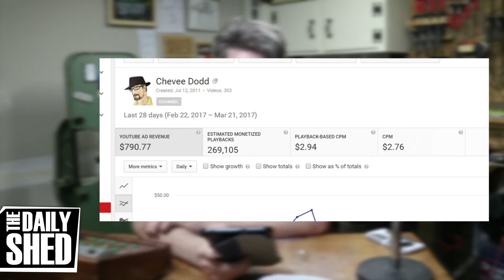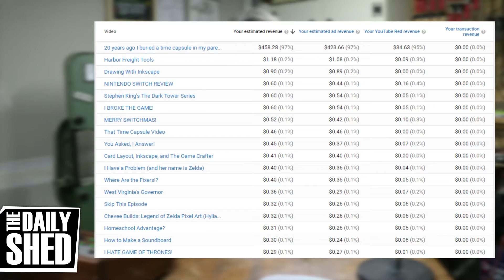YouTube Earnings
The Daily Shed #259 - I receive a ton of questions about YouTube and money... success... popularity. I don't know how to answer those questions without just showing you numbers and talking. So, I do that.

MAILING ADDRESS:
Chevee Dodd

ABOUT:
Hello friends! Welcome to my shed. The Daily Shed is a daily (Mon-Fri) talk show that I produce in my shed. Each day, I pick a topic to discuss, and spend about 10 minutes on the subject. Then we talk about it in the comments! Thanks for checking out the show! - Chevee